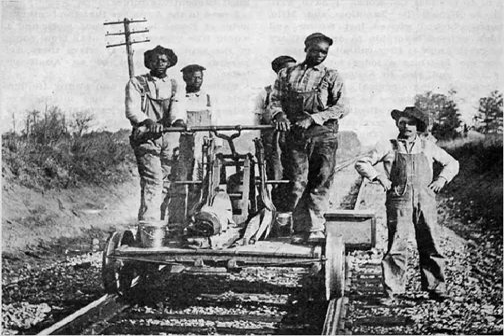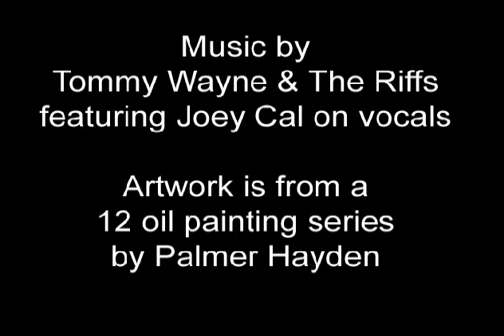Joey Cal - John Henry - c1950s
This is a cool version of Tommy Wayne and the Riffs doing a folk tune called John Henry.   I'm very interested in the artist Palmer Hayden who did a 12 picture series depicting the legend of John Henry.